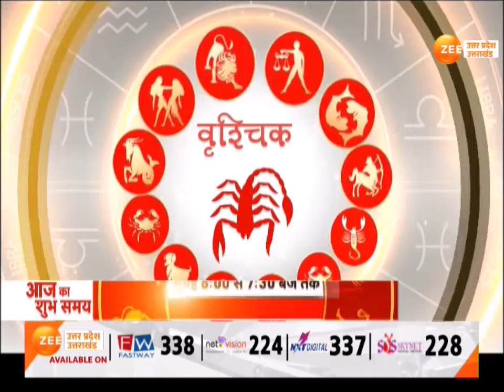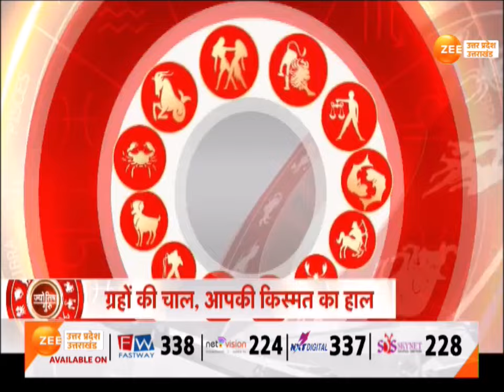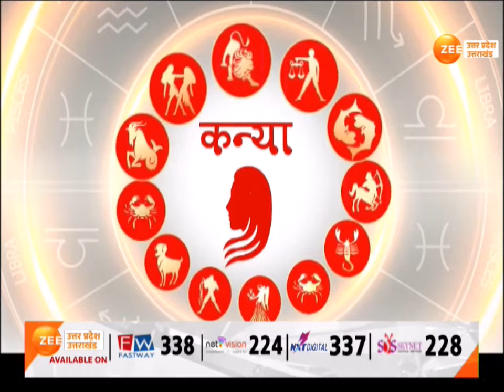Jyotish Guru: 27 April Saturday आज इन राशियों की चमकेगी किस्मत| Horoscope | zoadic sign | rashifal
Aaj ka Rashifal: 27 April Saturday : जानें..ग्रहों की चाल, आपकी किस्मत का हाल,आज इन राशियों की चमकेगी किस्मत,आपकी राशि की सटीक भविष्यवाणी,जानें..अपने मूलांक अनुसार आज का राशिफल

Today's Rashifal: 27 April Saturday: Know the movement of the planets, the condition of your luck, today the luck of these zodiac signs will shine, accurate prediction of your zodiac sign, know today's horoscope according to your radix number.